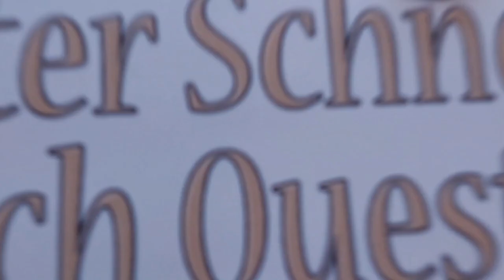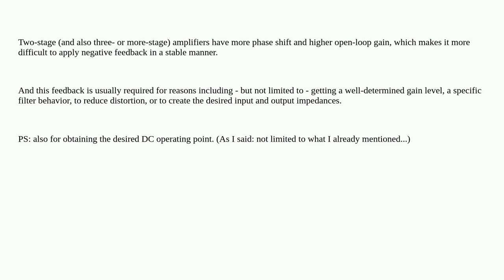Electronics: Why it is difficult to use two-stage op-amps at high speeds?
Why it is difficult to use two-stage op-amps at high speeds?

A special thanks goes out to the community

  integrated-circuit operational-amplifier analog